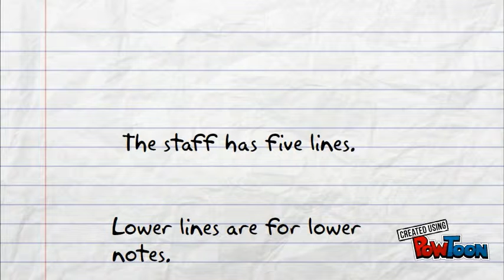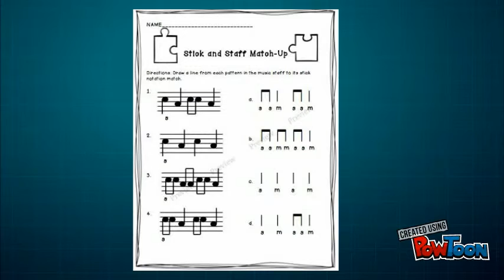Stick to staff 1